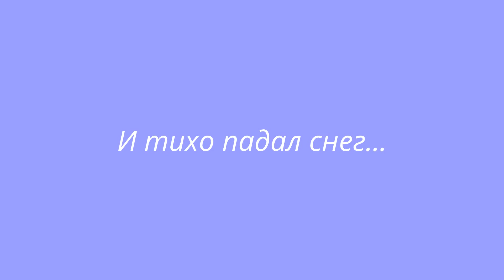Исчезли солнечные дни...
И птицы улетели.
И вот проводим мы одни
Неделю за неделей.
Вдвоём с тобой,
Вдвоём с тобой
Остались ты да я,
Любимая, любимая,
Бесценная моя.
Вдвоём с тобой,
Вдвоём с тобой
Любимая, любимая,
Бесценная моя.
На косы вновь твои смотрю -
Не налюбуюсь за день.
Птиц улетевших белый пух
Пристал к отдельным прядям.
Пусть у меня на волосах
Лежит, не тая, снег,
Но ты, моя любимая,
Как прежде, лучше всех.
Все краски вешние неся,
Вернутся снова птицы.
Но цвет волос, но цвет волос
С весной не возвратится.
И солнцу улыбнёмся мы,
Печали не тая,
Любимая, любимая,
Бесценная моя.
Печали не тая,
Любимая, любимая,
Бесценная моя.
Печали не тая,
Любимая, любимая,
Бесценная моя.
Печали не тая,
Любимая, любимая,
Бесценная моя.